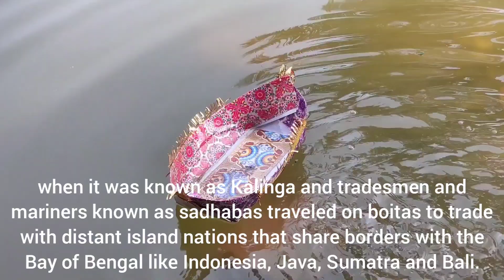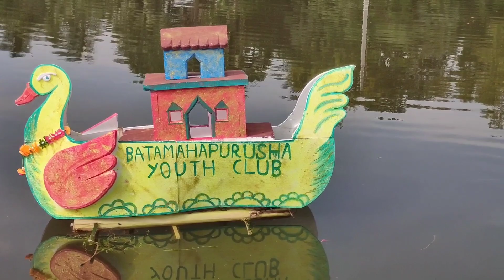Boat Festival || Boita Bandana || Kartika Purnima || Boat Sailing Festival | Famous Indian Festival